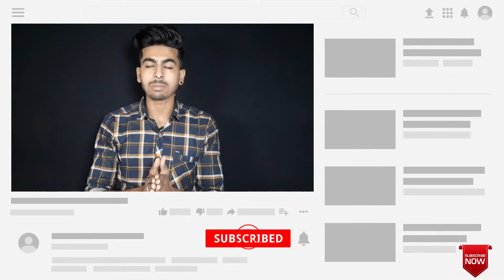my first most dislike video on youtube 😭 | deleting my youtube channel 😥 | by aditya singh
Hii

my first most dislike video on youtube 😭 | deleting my youtube channel 😥
  so,  guys karib 2 mahine pahle maine ek video bamaya tha us video ka title tha how to buy free i phone us video me maine clickbait kra tha jo ki bahut hi common h bade bade creators v karte h and us video me ek knowlwdge v share kra tha jo aap logo ko janna bahut jaruri rahta h us video me mujhe bahut hate mila khub dislike mile isliye mai ye video bna rha hu aagar app logo ye axxha nahi lga ho uske liye  sorry

My gadget :-
rgb light
black screen